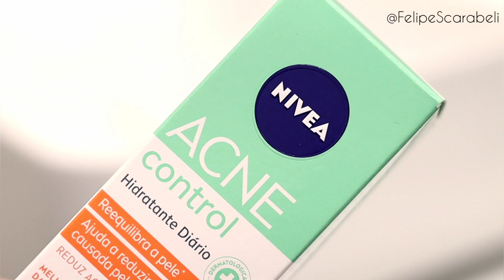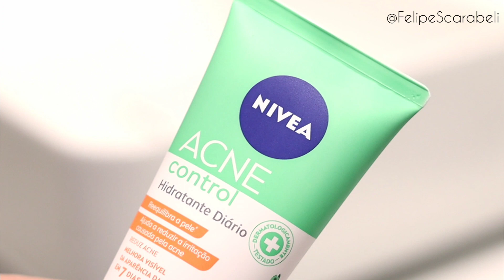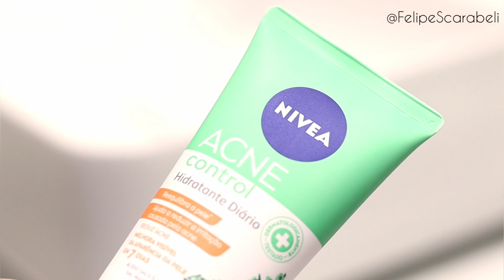30 DIAS NIVEA ACNE CONTROL! O MELHOR! ÁCIDO HIALURÔNICO E ÁCIDO SALICÍLICO